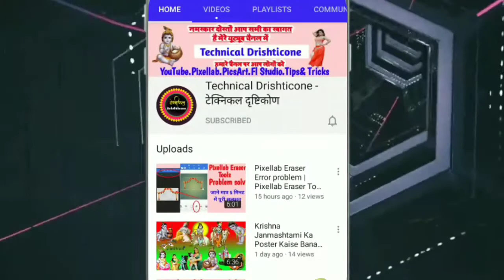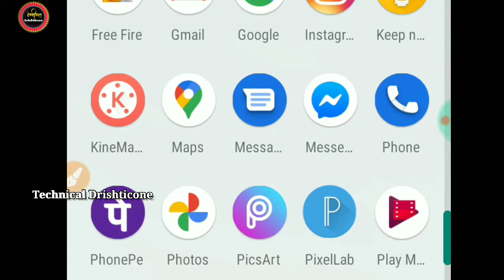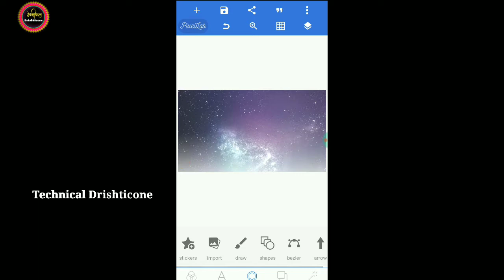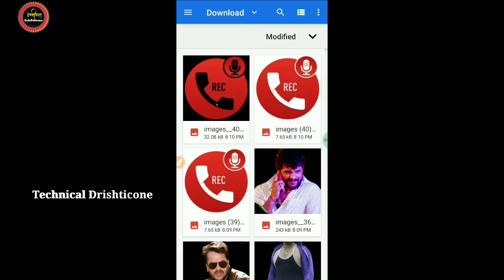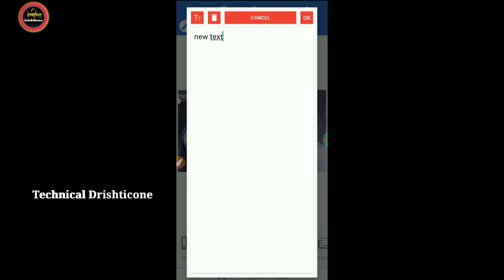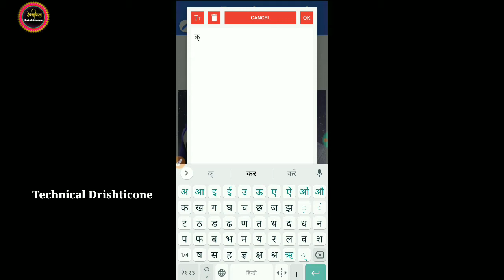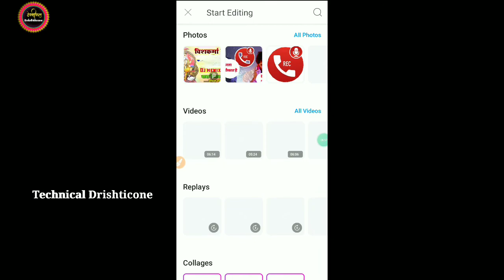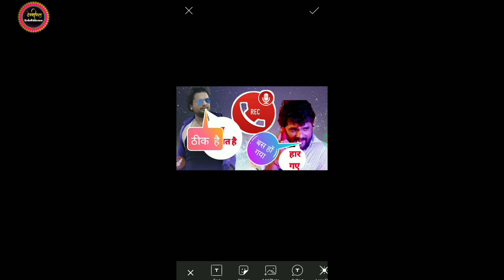खेसारी लाल को रितेश पांडे ने क्या बोला |भोजपुरी ऐसा पोस्टर कैसे बनाएं |Bhojpuri Viral Banner Banaye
पिक्स आर्ट डाउनलोड करने के लिए नीचे लिंक पर क्लिक करें

Mahatma Gandhi Jayanti Poster Design PNG

banner editing kaise kare,bhojpuri poster खेसारी लाल के पोस्टर पर पर नेम कैसे लिखे जाने पूरी जानकारी स्टेट स्टेट

PicsArt Photo Editing Kaise Kare 2020 In Hindi | Six Secret Tool Details In Hindi |PicsArt tutorial

प्रमोद प्रेमी-शुद्ध अमरूध गाने जैसा फॉन्ट कैसे लिखें | बिना Fonts लिखें शुद्ध अमरुध गाने जैसा टेस्टनमस्कार दोस्तों आप सभी स्वागत है अगर आप लोगों को वीडियो पसंद आए तो वीडियो को लाइक से सुना को सब्सक्राइब जरूर करें धन्यवाद

गाने का बॉर्डर फिल्म को डाउनलोड करने के लिए नीचे लिंक पर क्लिक करें

पोस्टर कॉर्नर को डाउनलोड करने के लिए लिंक पर क्लिक

बैकग्राउंड वीडियो को डाउनलोड करने के लिए नीचे लिंक पर क्लिक

search/videos/background
चुनाव का पोस्टर कैसे बनाएं

Vishwakarma Puja Poster Editing Kase kare 2020 | New  Style Banner Kaise Banaye Mobile Se | Banner

विश्वकर्मा पूजा कब 3GP डाउनलोड करने के लिए नीचे दिए गए लिंक पर